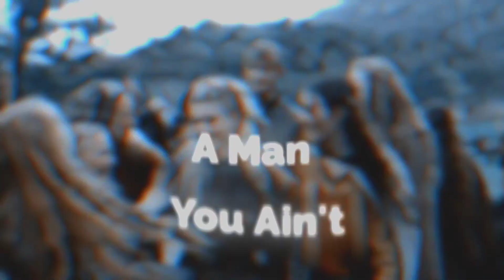Vikings // Lagertha // Doja cat Vegas Lyrics Mv